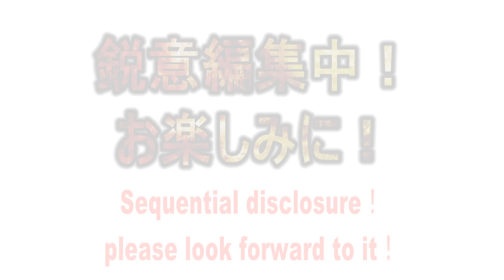【近日公開！】無線通信士の聖地巡礼の旅 第２弾！東京でモールスを懐かしむ！鋭意編集中！（Reminiscing Morse in Tokyo ! coming soon ! )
東京でモールスを懐かしんできました。UECコミュニケーションミュージアム様には特別に許可を頂き、実習室でモールス電鍵を叩かせて頂きました。近日公開します、お楽しみに！

UECコミュニケーションミュージアム

NTT史料館、南極観測船「宗谷」にも行ってきました。

Visit to Reminiscing Morse in Tokyo !